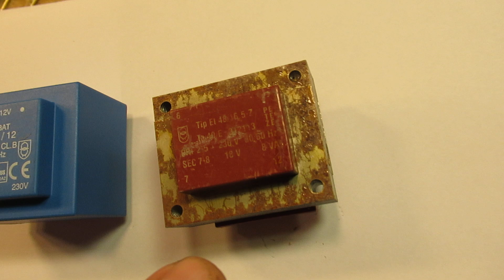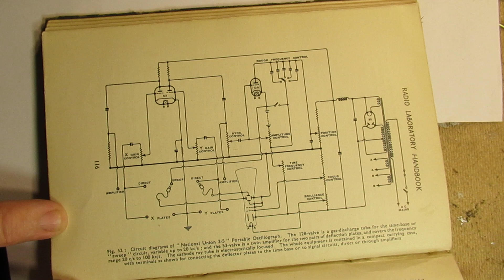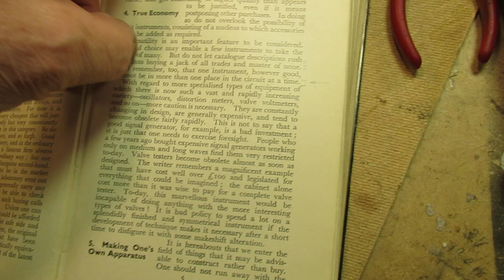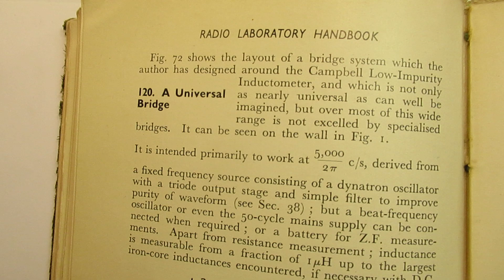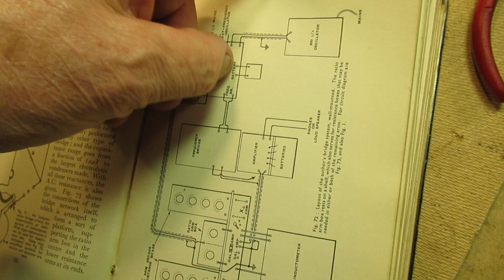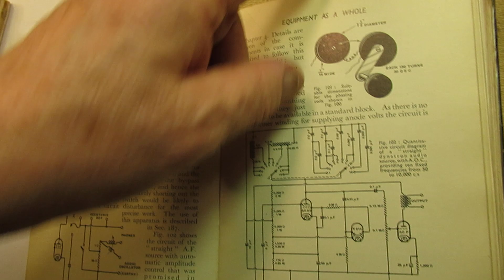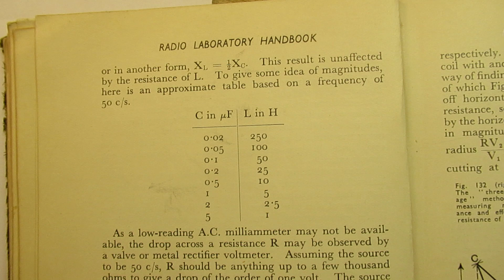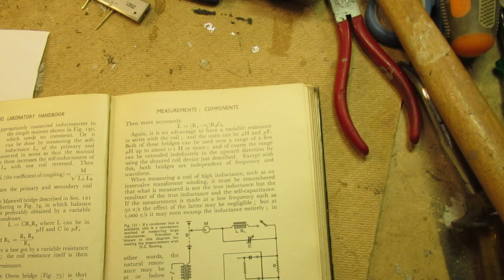First & new idea to make a circuit that can measure high inductance coils, more in the description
Please read the description first, for the best information. In this video show my first ideas of experiments where I want to measure coils with a very high inductance, in the order of 1 to 250 Henry. It is a small talk only, at the moment no definite schematic.

NEXT video (19 March 2025) about measuring high inductance coils (1-50 Henry) for 50 Hz or 60 Hz is

I have, in the past, made other video’s, for measuring small  inductances, in the Micro and Milli Henry range. And also a circuit to measure high inductance coils.

E.g. here: The measuring principles of these circuits differ, here e.g. via the “resonance” principle, they consider low inductances:

And also here, the same.

IMPORTANT: Measuring in a way to test very high inductance coils (1 Henry and higher) is already in this (old) video:

In that setup/circuit (27 January 2020, thus approx. 5 years ago) I worked with an oscilloscope, a transistor amplifier, a sine wave generator and using the horizontal and vertical input of that oscilloscope, to "compare" and conclude.

Talking about the Wheatstone bridge there are 2 videos on my YT Channel:

Wheatstone Bridge 2 (published 2019)

Wheatstone Bridge 1 (published in 2012)

Anyway: now/here (27 Feb. 2025) I want to make a simple circuit to test high inductance coils, that is the aim.

Based on a book of (say) 1939, the “Radio Laboratory Handbook” engineer:  M.G. Scroggie, B.Sc., A.M.I.E.E. Consulting Radio Engineer, Published by the “Wireless World” in those days.

ILFFE & sons, Ltd, Dorset House, Stamford Street, LONDON, S.E.I.

I refer to page 249 of this book &  I want to try to make a simple circuit with which you can measure high inductance coils between 1 and 250 Henry.

Please note: this is only (!) an idea, thus not a working circuit, at this moment. Thus I only show the principles and some more pages of this beautiful & very informative book, when we are talking about radio measurement circuits of those days, say the 1940’s-1945’s. Of course it is (radio) science, and the principles of measuring inductance/capacitance, etc .. do not change, because it is (classical) physics.

Everything is told in the video, so now no need for elaboration and it is only a VLOG with no decisive schematic, that shows a working circuit. Say: it is only a small talk.

Important to tell: the idea of using 2 currents (DC and AC) in that 1939 circuit when measuring that coil under test has to do with the saturation of the core material. When mesuring via AC and at the same time send DC through the coil, its electromagnetic properties change. The steel core gets more/less saturated. Thus the measured inductance will/can change.

Search there, and avoid my circuits that are republished, re-arranged, re-edited on other websites, giving not probable re-wiring, etc. Some persons try to find gold via my circuits. I take distance from all these fake claims. I cannot help that these things happen.

Upload 27 February 2025.
Update 9 March 2025.

Update (8 March 2025) is here (making the voltage discriminator with a 741, more info in the textbox of that video, regarding the progress)